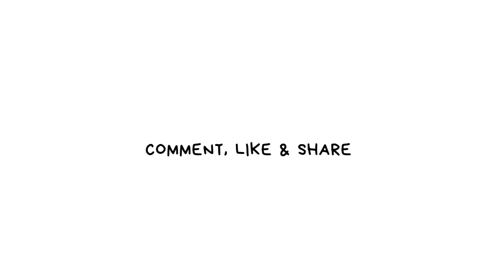CANADA LIVING 🇨🇦 #18: IKEA SHOPPING, FURNITURE SET UP, WARDROBE ORGANIZATION | Maryam Salam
LIVING IN CANADA #18: IKEA SHOPPING, FURNITURE SET UP, WARDROBE ORGANIZATION

Hey my loves. I hope you enjoy watching this video.

My business pages and websites